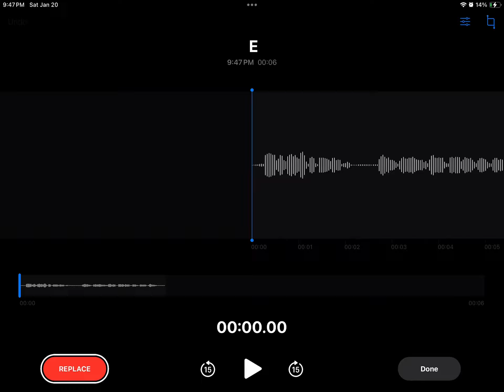For every single like this video ￼ says is how much Roblox videos are post for that day